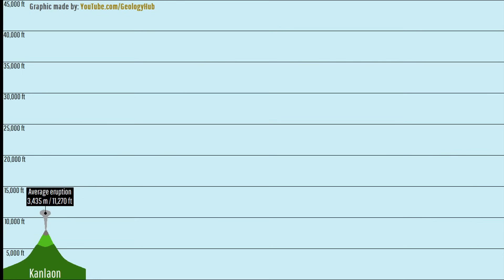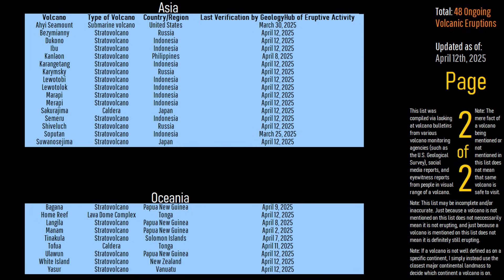This Week in Volcano News; Large Kanlaon Eruption, Seismic Unrest at Gede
This week, an unusually large eruption occurred at the Kanlaon volcano in the Philippines, sending a plume of ash more than 20,000 feet into the sky. Meanwhile, in Alaska, the Katmai volcano was labeled as the source of volcanic ash advisories, yet no eruption actually happened. And, in Indonesia, the Gede volcano produced a short and unexpected episode of seismic unrest. This video will discuss these stories and list the 48 actively erupting volcanoes around the planet via the analysis of a geologist.

Thumbnail Photo Credit: Frame grab from a video by Phivolcs, Posted on Facebook,

A special thanks to Keaton Terry for granting me permission to use his (attributed) video of Italy's Mount Stromboli volcano.

Sources/Citations:
[2] Fierstein, Judy, and Hildreth, Wes, 2000, Preliminary Volcano-Hazard Assessment for the Katmai Volcanic Cluster, Alaska: U.S. Geological Survey Open-File Report 00-489, 59 pp.,
[3] Hildreth, W., and Fierstein, J., 2012, The Novarupta-Katmai eruption of 1912—largest eruption of the twentieth
century; centennial perspectives: U.S. Geological Survey Professional Paper 1791, 259 p.
[6] Phivolcs
[7] VEIs, dates/years, composition, & bulk tephra volume estimates for volcanic eruptions shown in this video which were assigned a VEI 4 or larger are sourced from the LaMEVE database (British Geological Survey © UKRI), Used with Permission

0:00 Stromboli Erupts
0:29 This Week's Top Stories
1:03 Kanlaon Eruption
2:48 Gede Unrest
3:38 Katmai/Novarupta Ash
4:32 List of Erupting Volcanoes